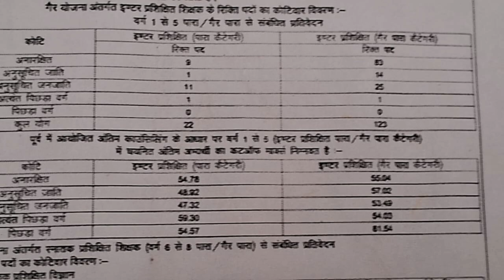झारखंड शिक्षक भर्ती प्रक्रिया 2024 || PRT TEACHER Vacancy 2024 latest news|| जिला रांची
This video is made for education awareness and learning purpose only

YOUR QUORIES
Jharkhand shikshak Bharti Prakriya 2024
PRT teacher vacancy 2024 latest news
TGT Teacher Vacancy 2024